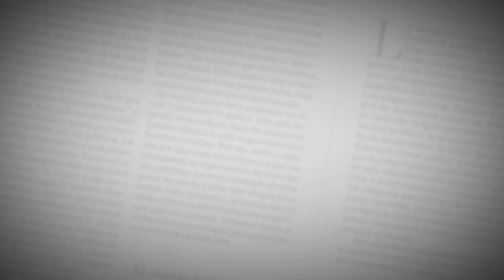Exceso de velocidad y mal estado de la vía habrían ocasionado el accidente de Martín Elías: Policía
El cantante se accidentó a las 7 de la mañana de este viernes en la Transversal del Caribe, que une a Sucre con Bolívar.

El coronel Julio César Sánchez Molina, comandante de la Policía Nacional en Sucre informó que el más delicado de los heridos es el cantante vallenato Martín Elías.